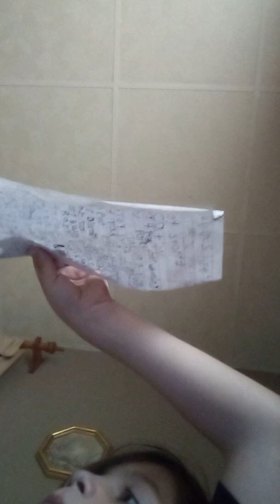And stuff we're going to get on Christmas and birthdays 😎